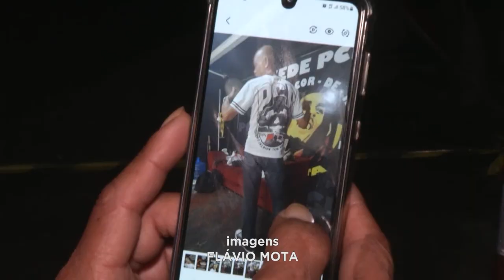Democrata x Resende-RJ: Torcida da Pantera Vibra com mais uma Vitória no Mamudão.